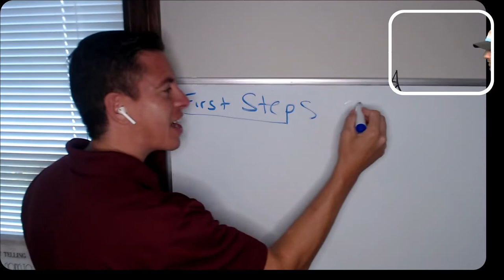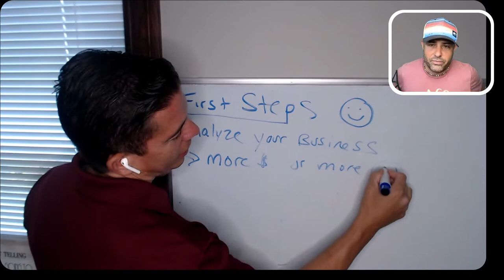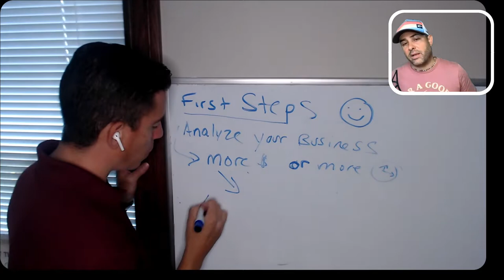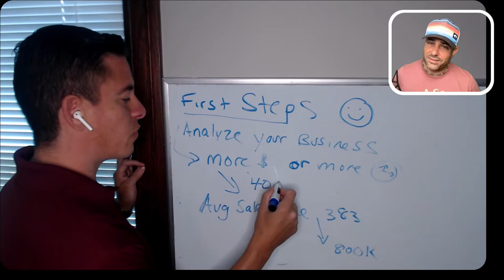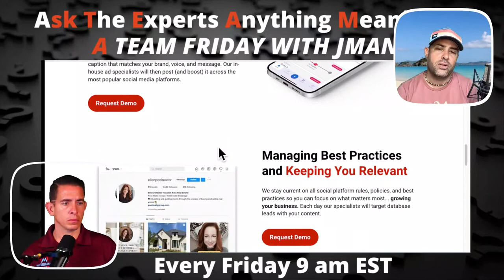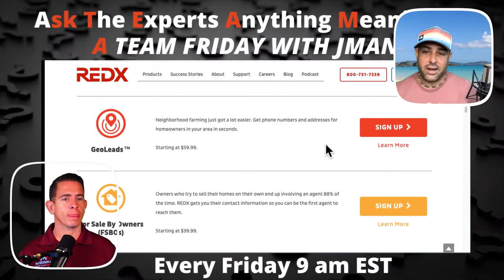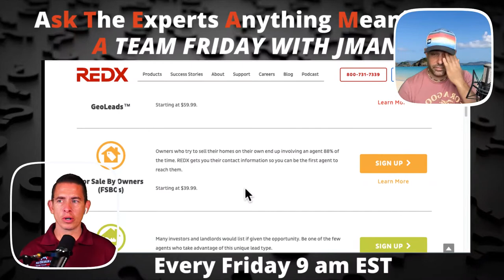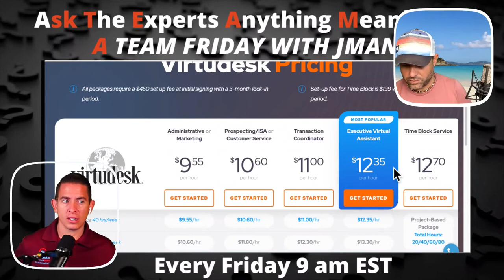advanced business planning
Have you started your business planning for next year?

We went LIVE with “Your Favorite Coach” Chris Abazis to discuss some advanced strategies to plan to have the most profitable business in 2023.

We cover
1. Virtual assistants
2. Outsourcing
3. Profit & Loss Strategies
4. Client Appreciation Ideas
5. Tax Stratgies that have to be done before the end of the calendar year.